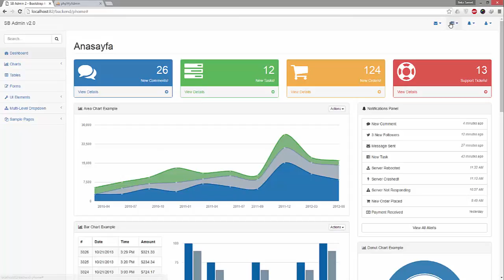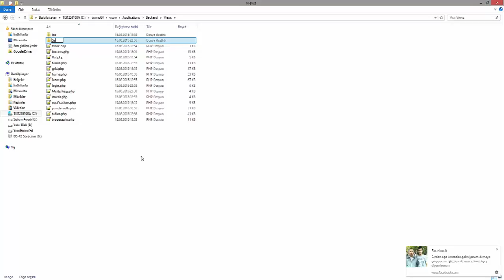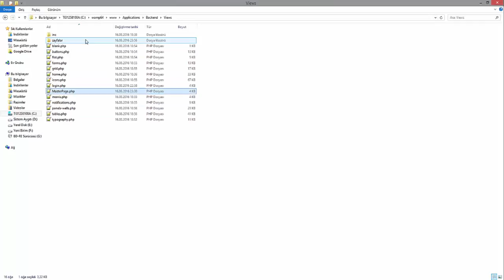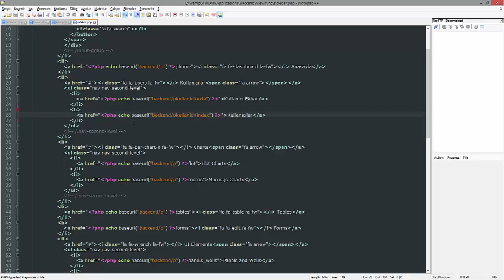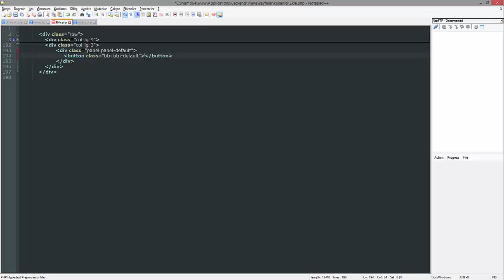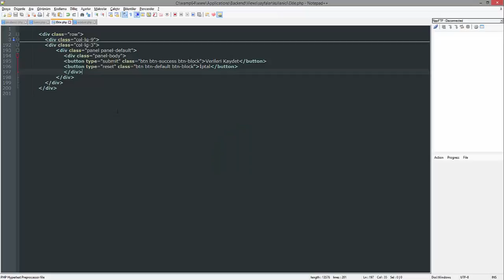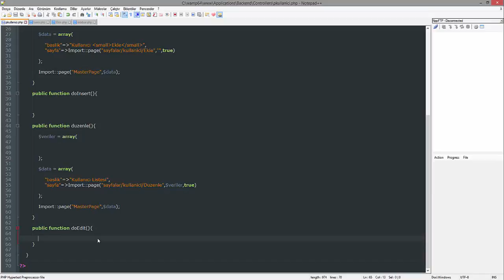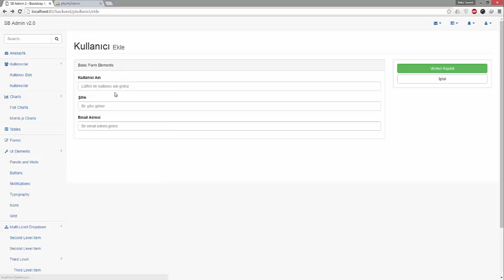ZeroNeed Framework Blog - Ders 5 - Kullanıcı Ekleme (Part : 1)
Bu dersimizde kullanıcı ekleme işleminin 1. kısmını yapmış olduk.